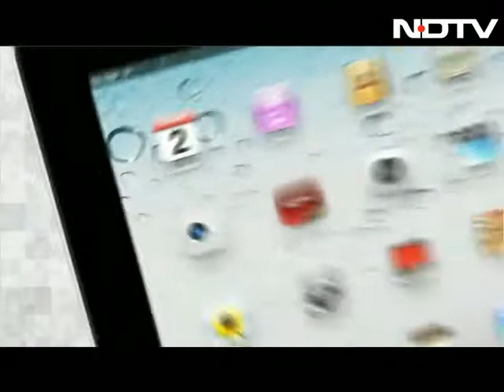Neil Armstrong's Asian legacy a new space race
American astronaut Neil Armstrong passed away into the heavens, his explorations are legendary and he will remain as tall as the stars and moon. A man whose famous words 'one small step for man, one giant leap for mankind' has inspired several generations to take up space exploration as a career, including many in India.